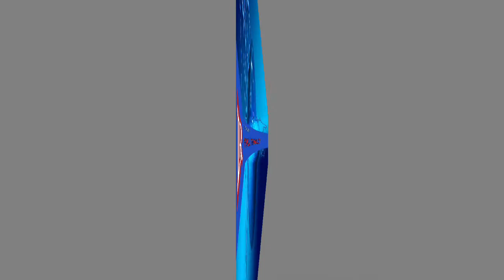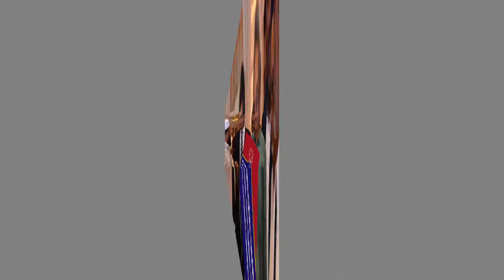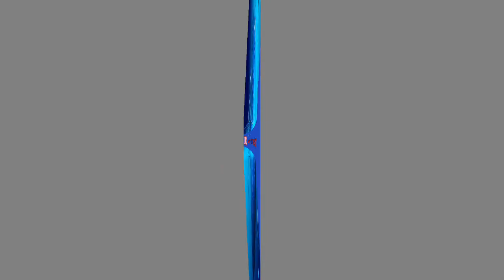උසාවියෙන් අලි සබ්රිට දැඩි අවවාද